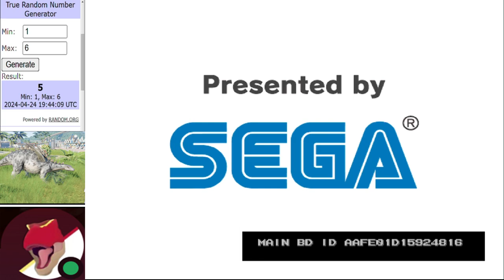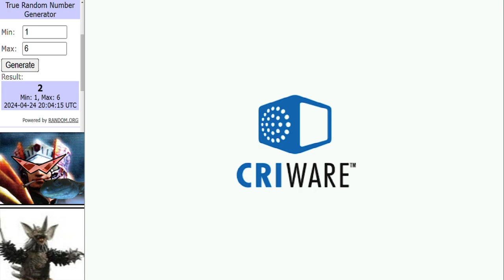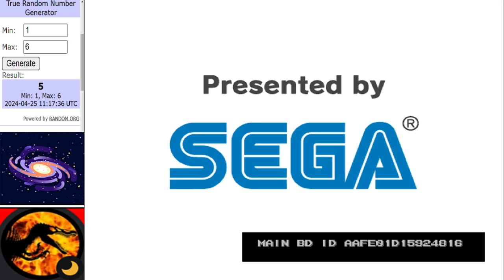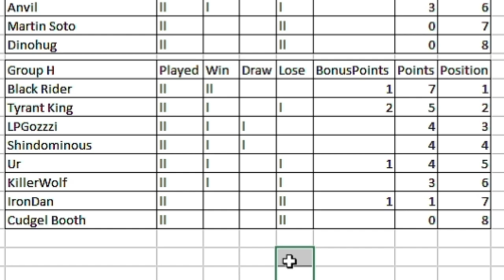Dinosaur King Arcade Tournament | WCVI Group Stage | Group H Round 2 古代王者恐竜キング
Matches in this video:
KillerWolf vs BlackRider
Shindominous vs LPGozzzi
CudgelBooth vs TyrantKing
Main Event:
Ur vs IronDan